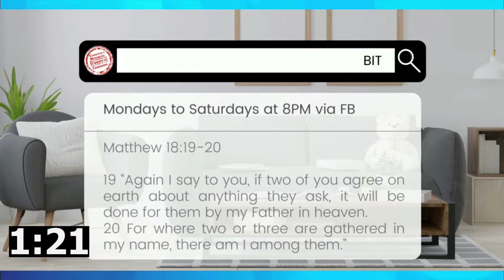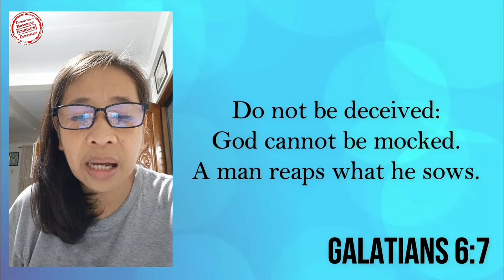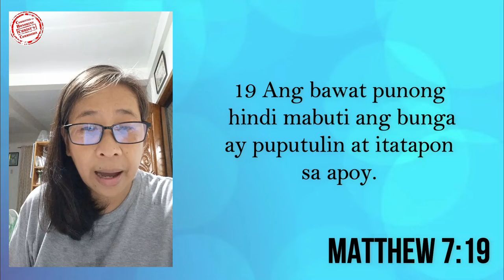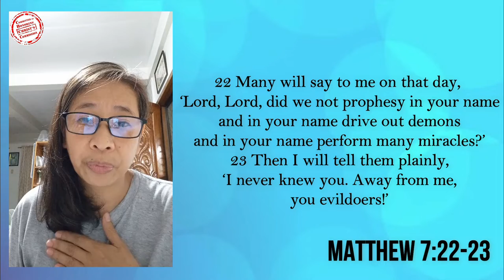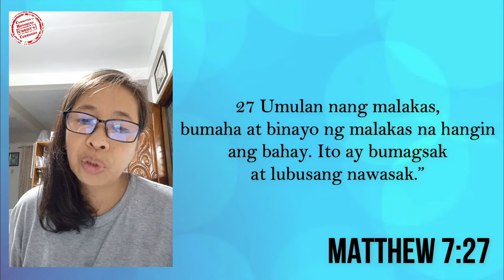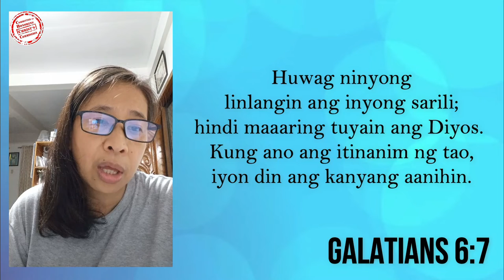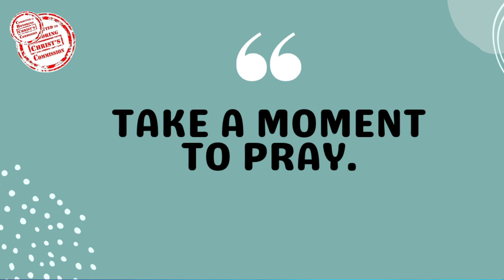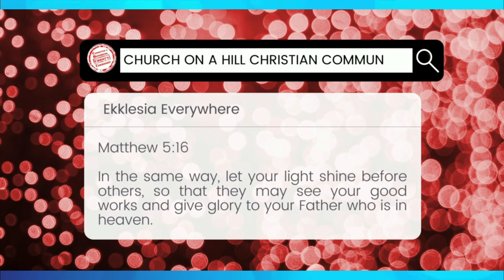15JUL2022 | Does the Lord Know Me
Blessed Friday morning po mga kapamilya!